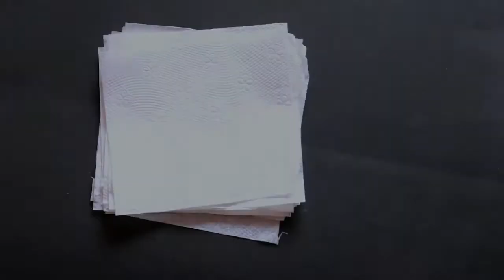Tissue Paper Flower-Diy tissue paper Art 🌼Umculii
Tissue Paper Flower-Diy with tissue paper 🌼Umculii
Have you ever made tissue paper flowers? They are such an easy, inexpensive craft and can be used in so many different ways.This Video is the ultimate guide to everything you want to know about tissue paper flowers. I’m sharing ALL of the information you need in one place!
Here I share the easiest way to make Tissue Paper Flower even this is no glue craft. you can use colour tissue paper too .
hope this video will help you to make this beautiful tissue paper flower.

we need
🍀 Tissue Paper
🍀Thread /Stapler
🍀Scissors

🍁How to Make Tissue Paper Flower :-

🌼Layer your tissue paper together. We played around with different amounts and discovered that anything from 8-12 layers of tissue paper made a pretty flower.

🌼Use scissors to shape both ends of the tissue paper.  different ways you can cut the ends and how the flower will look. It doesn’t have to be perfect, so don’t worry about that.

🌼Secure the center using a thread or stapler. Be sure the staple goes through all layers of the tissue paper.

🌼Fan out the folds and begin separating each layer. Fluff and shape the flower until it looks pretty.

🍁How do you make different tissue paper flower shapes?
        It’s easy to change the look of your tissue paper flowers by changing the way you cut the ends and how thick you make the folds.